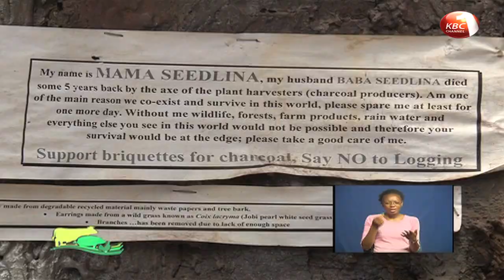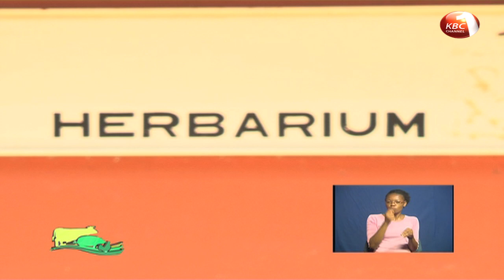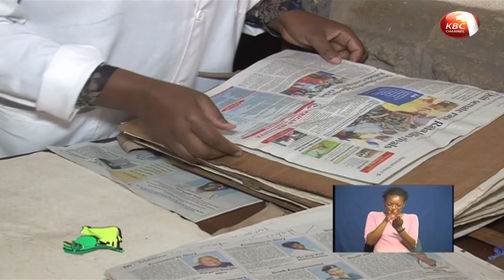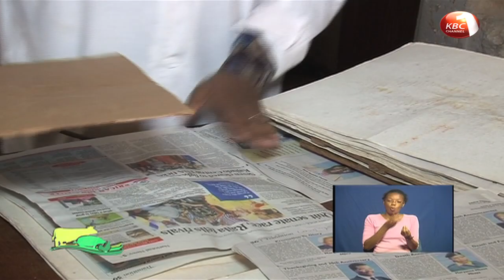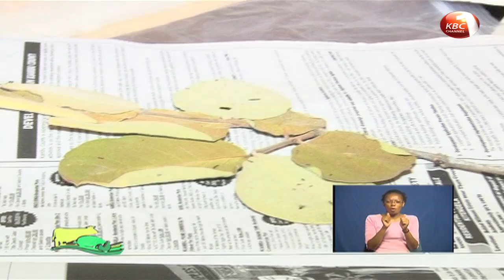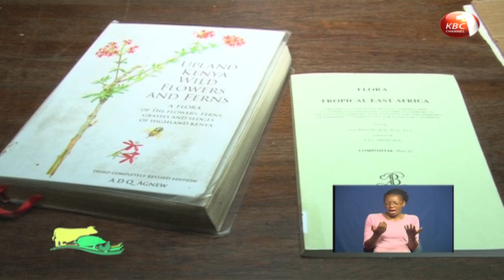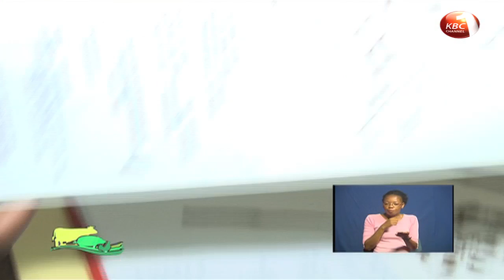Mkulima Episode 93 : Kitengo cha Herbarium (Museum of Kenya)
Msimulizi : Fredrick Mbatha